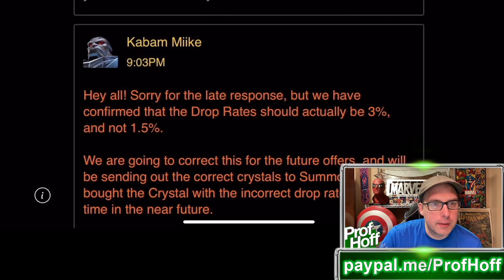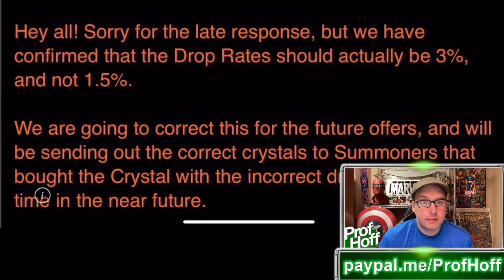WRONG DROP RATES CONFIRMED! Replacement Crystals Will Be Coming Soon